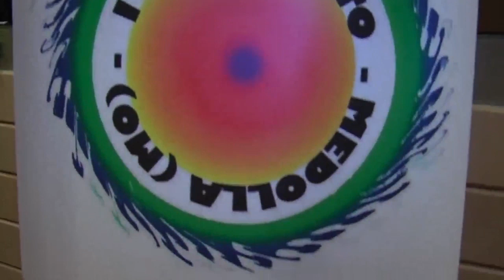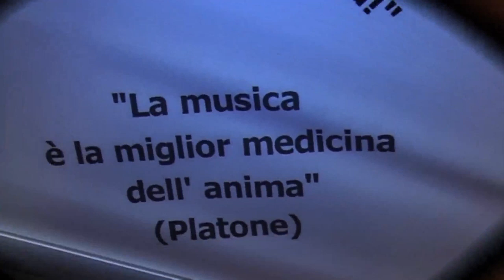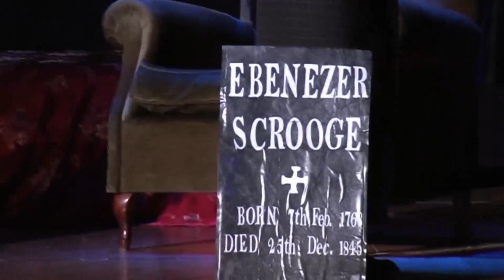Canto di Natale Compagnia "I Perdiletto" Medolla (MO) 17 Dicembre 2011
Canto di Natale
Compagnia "I Perdiletto" di Medolla
Teatro Facchini - Medolla
Sabato 17 Dicembre 2011 ore 21